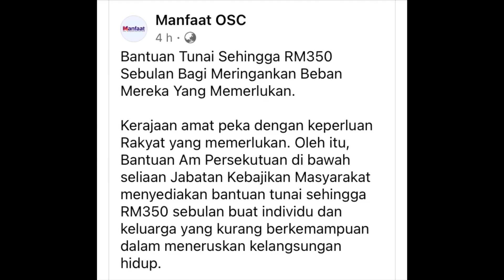PERMOHONAN BANTUAN TUNAI RM350 SEBULAN DIBUKA!